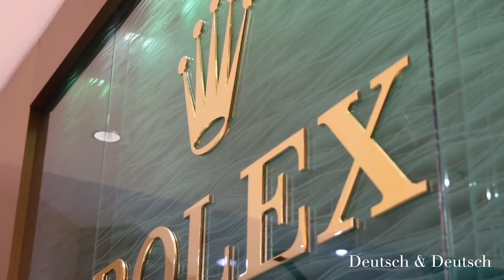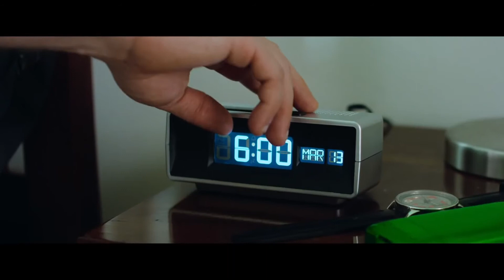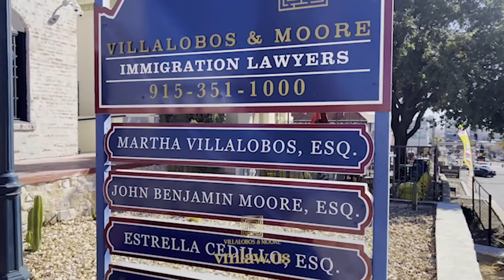Nuestra Herencia | Charlie Clark | THE GREEN GHOST